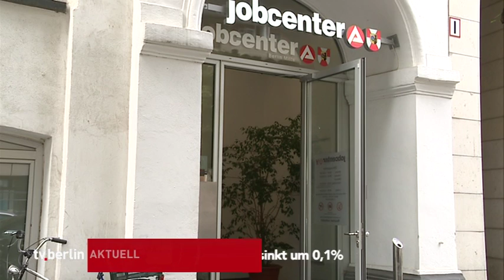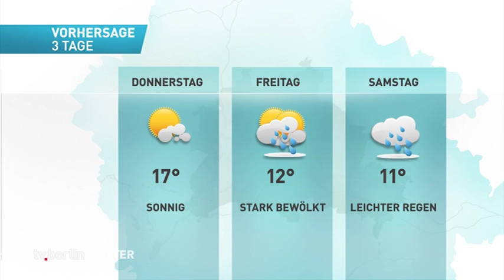tv.berlin Nachrichten vom 30.April 2019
Die Themen:

Berlin feiert am "Tag der Arbeit"
Fest der Luftbrücke erwartet 50.000 Besucher
Arbeitslosenquote sinkt um 0,1%
Füchse treffen auf Porto

das Wetter